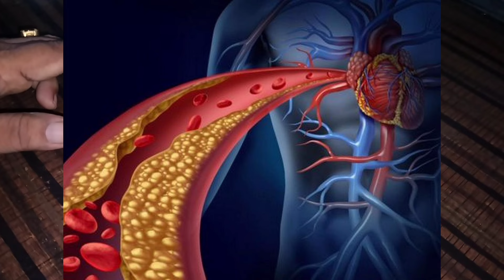2 रू में सिर से पैर तक की कमजोर, बंद,दबी नसों को खोल देगा ये जबरदस्त घरेलू नुस्खा / Nerve Blockage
2 रू में सिर से पैर तक की कमजोर, बंद,दबी नसों को खोल देगा ये जबरदस्त घरेलू नुस्खा / Nerve Blockage